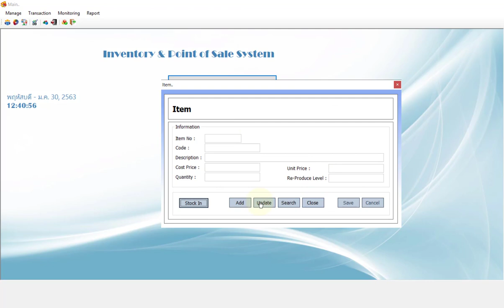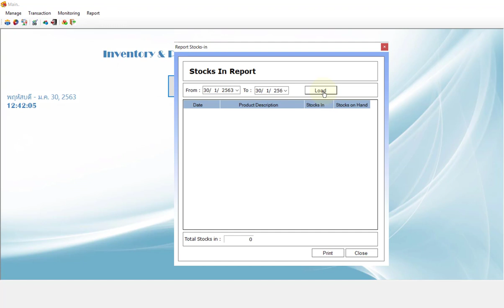โปรแกรมจัดการระบบซื้อขาย ใช้ vb - visual studio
Line : rayongall